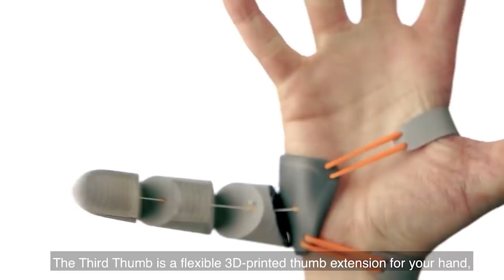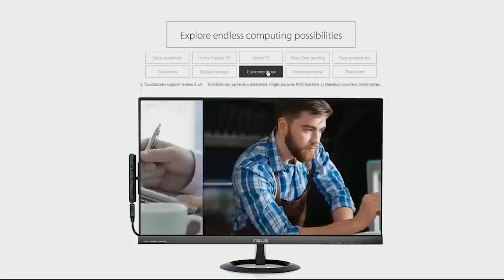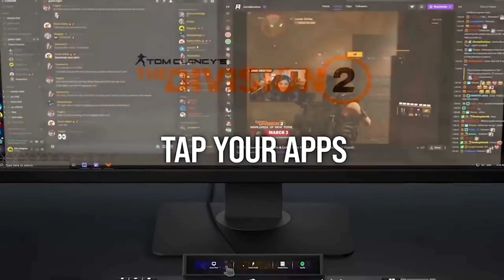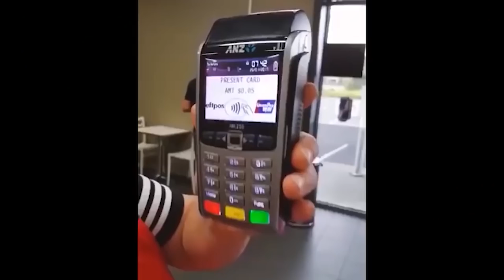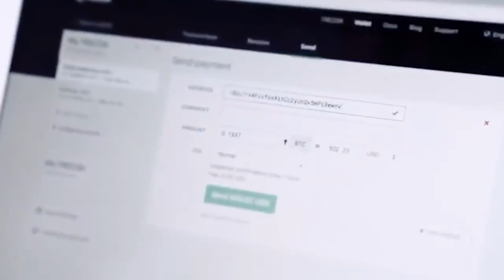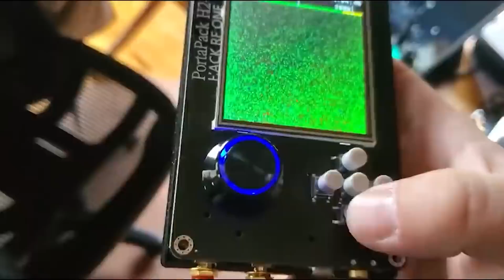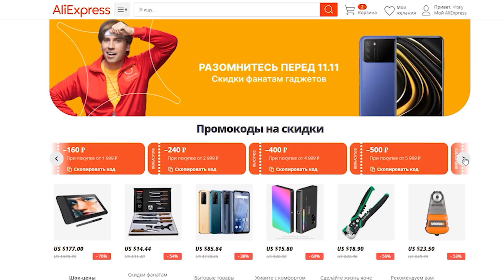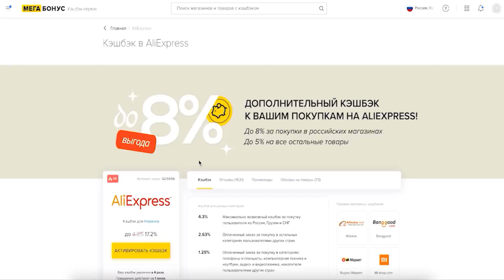ALIEXPRESS сошел с ума 40 КРУТЫХ ВЕЩЕЙ с Алиэкспресс НА РАСПРОДАЖУ 11.11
СОЦ. СЕТИ

40 КРУТЫХ ВЕЩЕЙ с Алиэкспресс

00:09 Чехол Шокер
00:47 Ремни для переноски
01:16 Крутая Клава
01:58 Фары на зад)
02:22 Шестой Палец
02:58 Танцующий Кот
03:28 Кольцо шокер
04:00 Мини компьютер
05:22 Панель управления
05:52 Пылесборник
06:19 Инструмент часовщика
06:51 Чехол с Защитой
07:39 Цифровой кошелек
08:11 Форма
08:46 Хакерское устройство
09:20 Болт-тайник
09:49 Щетка 3 в 1
10:16 Мини нож
10:53 Мягкое Ведро
12:32 Электро скейт
13:07 Xiaomi Робот
13:46 Кружка Череп
14:09 Электро Ластик
14:40 Велик 3 в 1
15:09 Левитирующий Вазон

СОВЕТУЮ ПОСМОТРЕТЬ

2. Быть подписанным на канал и включить колокольчик